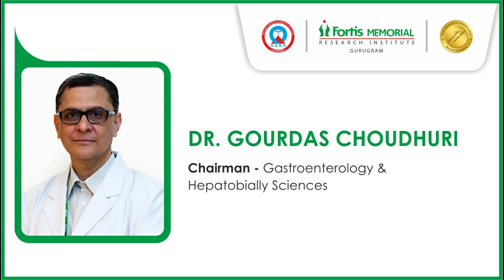Treatments Resumed with COVID Safety Promise | Dr. Gourdas Choudhuri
Dr. Gourdas Choudhuri, Chairman- Gastroenterology & Hepatobiliary Sciences, Fortis Memorial Research Institute, Gurugram, informs viewers that all treatments, including endoscopy, OPD consultation, and ERCP, have resumed at the hospital. He assures everyone, through demonstration, that the best measures are in place to ensure safety during the COVID times.